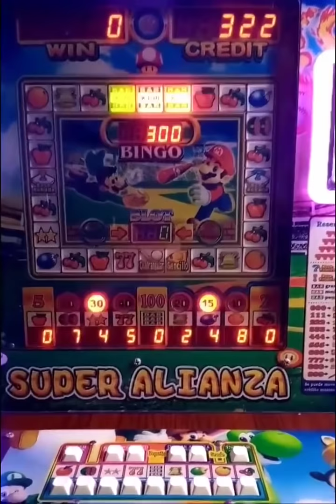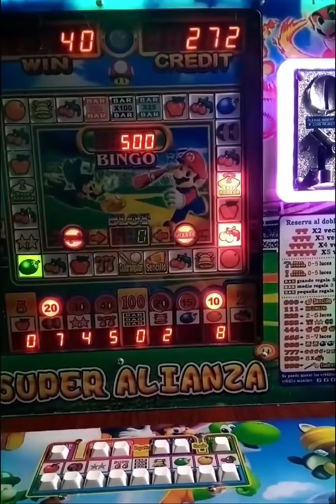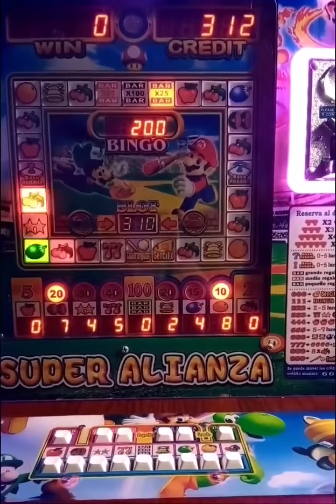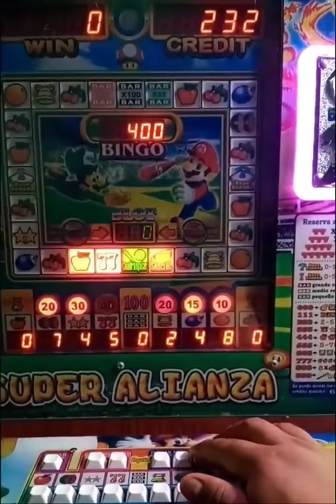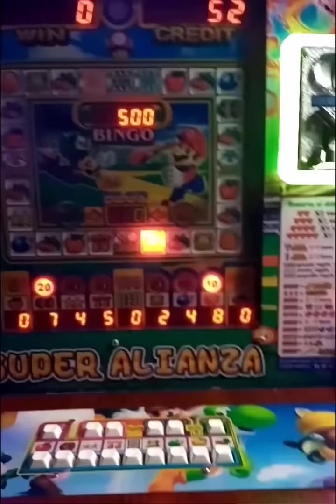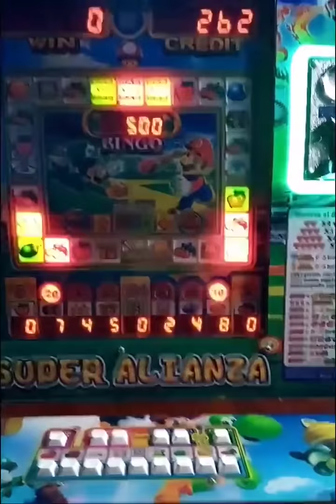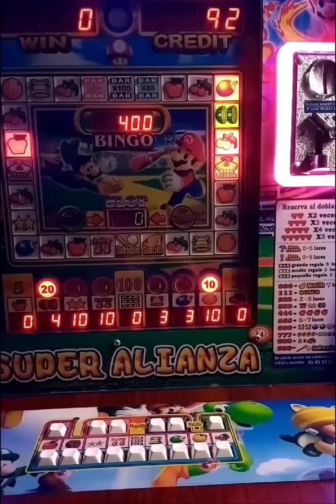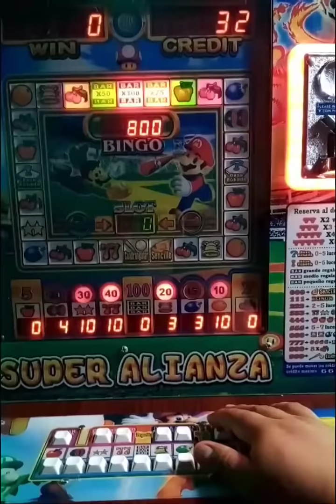Apostando LIMON 🍋, NARANJA 🍊, CAMPANA 🔔, ESTRELLA ⭐, SANDIA 🍉 en la tragamonedas "SUPER ALIANZA"